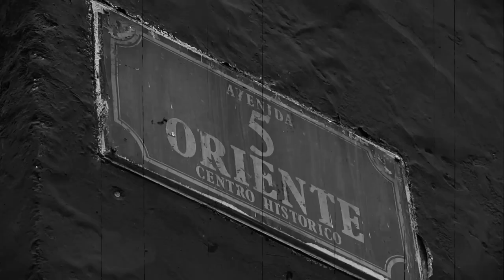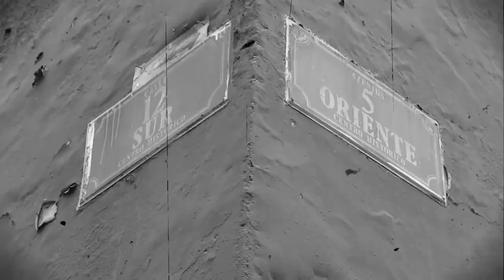Leyenda El Callejón Del Muerto - Saboreando Puebla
¿Has escuchado sobre El Callejón Del Muerto?
Te invitamos a que conozcas sobre esta misteriosa leyenda que tiene lugar muy cerca de la iglesia de Analco.